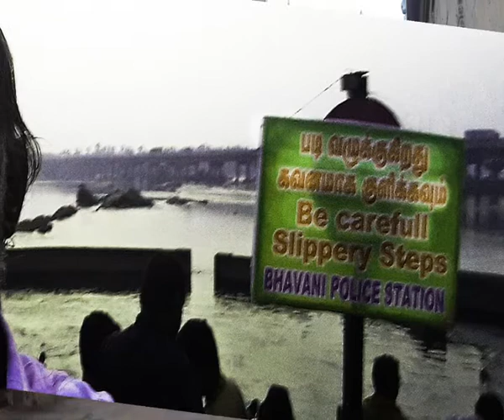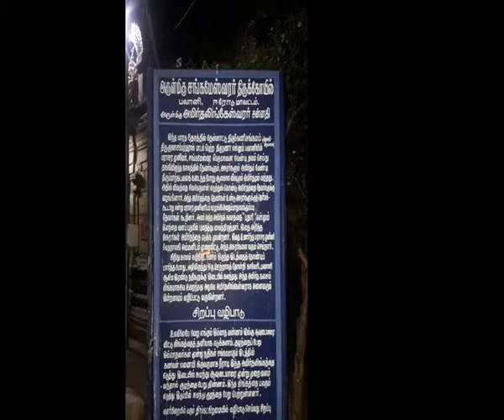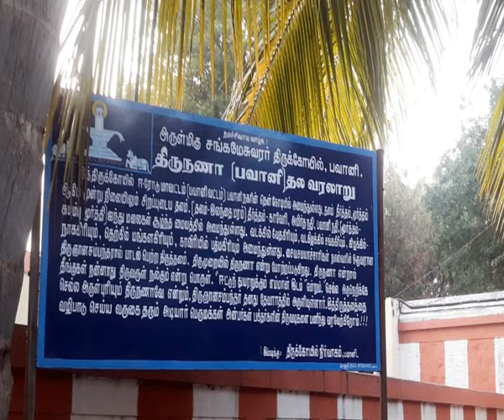பவானி சங்கமேசுவரர் கோயில் ...ഭവാനി സംഗമേശ്വരർ ക്ഷേത്രം BAVANI SANGAMESWARAR SHIVA TEMPLE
பவானி சங்கமேசுவரர் கோயில்... போட்டோ ஆல்பம் மற்றும் வீடியோ
மூலவர்: சங்கமேஸ்வரர்
தாயார்: வேதநாயகி, பவானி, சங்கமேஸ்வரி
தல விருட்சம்: இலந்தை
தீர்த்தம்: காவிரி, பவானி, அமிர்தநதி, சூரிய தீர்த்தம், சக்கர தீர்த்தம், தேவ தீர்த்தம்
பவானி சங்கமேசுவரர் கோயில் தேவாரப் பாடல் பெற்ற தலங்களில் கொங்கு நாட்டுத் தலங்களில் ஒன்றாகும்.
’திருநாணா’ என்றும் அழைக்கப்படுகின்ற இத்தலம் , சேலத்தில் இருந்து 56 கிமீ தொலைவிலும், ஈரோட்டில் இருந்து சுமார் 15 கிமீ தொலைவிலும் உள்ளது.
தென் திரிவேணி சங்கமம் என்று அழைக்கப்படுகின்ற இத்தலம் நான்கு மலைகளுக்கு இடையில் அமைந்துள்ளது.  பவானி, காவேரி மற்றும் கண்ணுக்குப் புலப்படாத அமிர்த நதி என்ற மூன்று நதிகளும் கூடும் இடமான கூடுதுறையில் உள்ளது.
மூன்று ஆறுகளும் கூடுமிடத்தில் உள்ளதால் இக்கோயிலில் சிவன் சங்கமேஸ்வரர் எனப் பெயர் கொண்டுள்ளார்.
 பவானியும் காவிரியும் கூடும் இடத்தில் வடகரையில் சுமார் 4 ஏக்கர் பரப்பளவில் உள்ள இந்தக் கோயிலுக்கு இரண்டு வாயில்கள் உள்ளன. கோயிலின் முதன்மை கோபுரம் வடக்கு திசையில் 5 நிலைகளையும் 7 கலசங்களையும் கொண்டு அமைந்துள்ளது.
கோயிலின் தெற்குப் பக்கம் 63 நாயன்மார்கள் திரு உருவங்கள் உள்ளன

இங்கு ஆடிப்பதினெட்டில் நீராடுவதை சிறப்பாகக் கருதுகின்றனர். சித்ரா பௌர்ணமி, ரத சப்தமி, போன்ற விழாக்கள் கொண்டாடப்படுகின்றன.